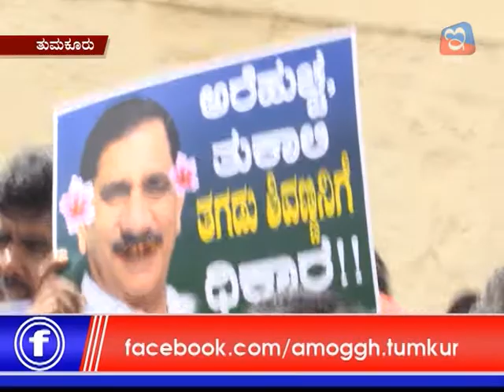Amoggh and e digital News tumakuru 23-10-2019